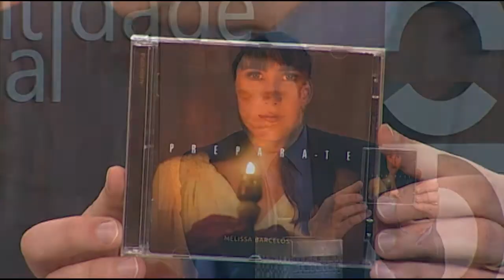Melissa Barcelos se emociona ao falar do CD 'Prepara-te' I Identidade Geral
Depois de quase dois anos, a cantora Melissa Barcelos volta ao Identidade Geral para falar sobre o CD 'Prepara-te', lançado pela Gravadora Novo Tempo.